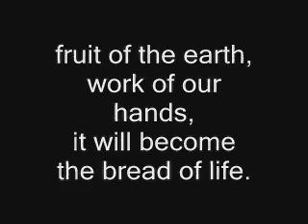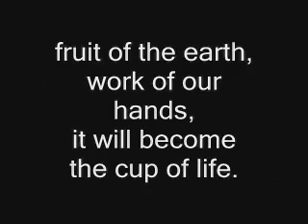Blest are you Lord - SATB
by Aniceto Nazareth, harmony arranged by May I G.